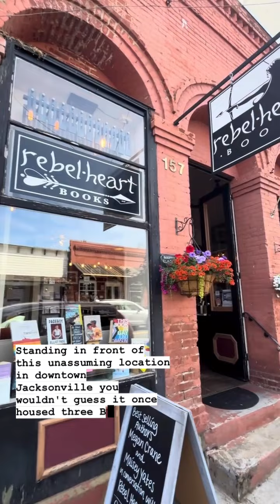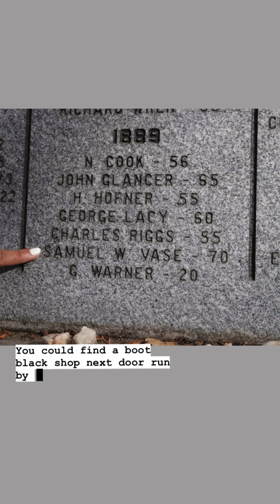Black History Snap Shot - Jacksonville Black Owned Business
You wouldn’t guess that this storefront once housed three pioneering Black-owned businesses, but around 1860 they were part of Jacksonville’s thriving downtown.

This site serves as a testament to the vibrant Black history woven into the fabric of the town, even if it’s not immediately visible today. Mariah Rocker has more in our Oregon Black History Snap Shot!

Barber pole, believed to have been from Blockwell's barbershop, from the Southern Oregon Historical Society collection.